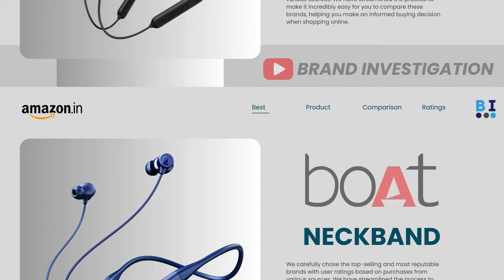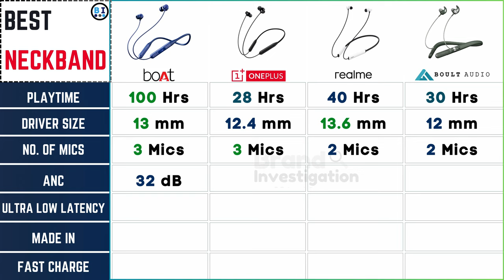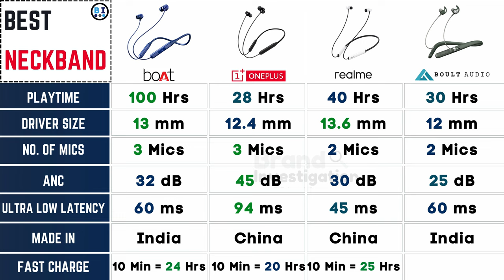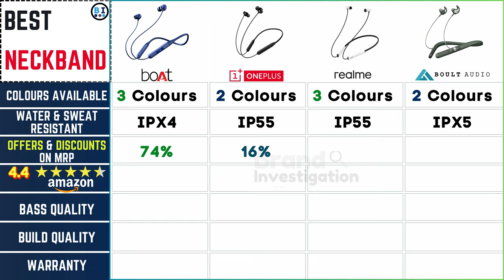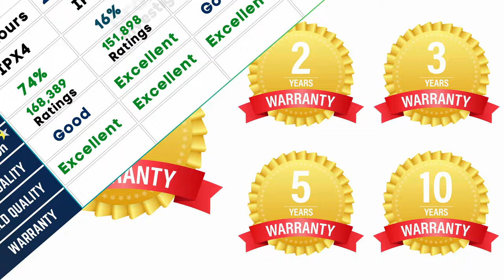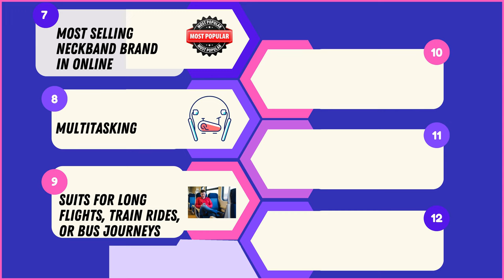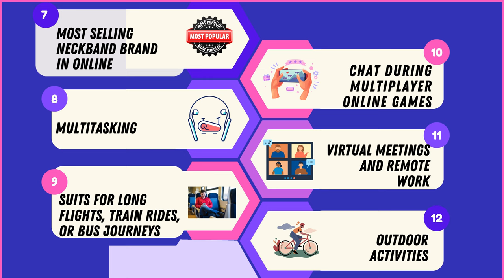🎧 Best Neckband Under 2000 in 2024 | Top Bluetooth Headphone Picks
Looking for the best neckband under 2000 in 2024? Join us as we explore the top Bluetooth headphone options that offer great value and performance. From comfort to sound quality, we'll cover everything you need to know to find the perfect neckband for your music listening experience. Don't miss out on this guide to elevate your audio game without breaking the bank! 🎶💰

Check to Buy in Amazon India✅

✅𝐛𝐨𝐀𝐭 Rockerz 255 ANC Bluetooth Neckband with 100 Hours Playback :

✅𝐎𝐧𝐞𝐏𝐥𝐮𝐬 Bullets Wireless Z2 ANC Bluetooth in Ear Earphones with Mic :

✅𝐑𝐞𝐚𝐥𝐦𝐞 Buds Wireless 3 in-Ear Bluetooth Headphones :

✅𝐁𝐨𝐮𝐥𝐭 𝐀𝐮𝐝𝐢𝐨 Curve ANC Wireless in Ear Wireless Earphones :

🔍 Time-Lapse :
0:00 - Introduction
0:11 - Customer Report
0:43 - Best Neckband 2024
0:56 - Best Neckband Brand Comparison
5:39 - Common Features in these Neckband Brand
7:06 - Reviews & Rating for Best Neckband
7:36 - Important Note for Best Neckband
8:14 - Subscription Thanks

👉 Topic Covered in this Video :

best neckband
best bluetooth earphones under 3000
neckband